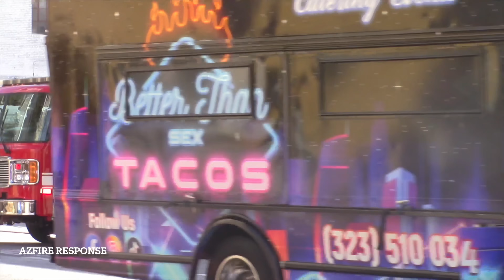*2022* Best of Fire Apparatuses Responding Compilation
This compilation show cases my personal favorite response from 2022. I hope you like this compilation and have a nice Christmas and a Happy new year!

Departments in this video:

Arizona : Phoenix, Avondale, Tolleson, Surprise, Glendale, Goodyear, Peoria , Sun City, Tucson, Tempe, Mesa, Gilbert, Superstition, Chandler, Scottsdale, Queen Creek, Arizona Fire Medical Authority.

California :Los Angeles, Anaheim,  Riverside, Los Angeles County, and Beverly Hills.
Filmed : Year 2022